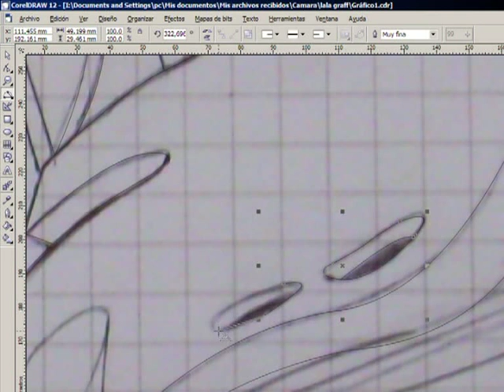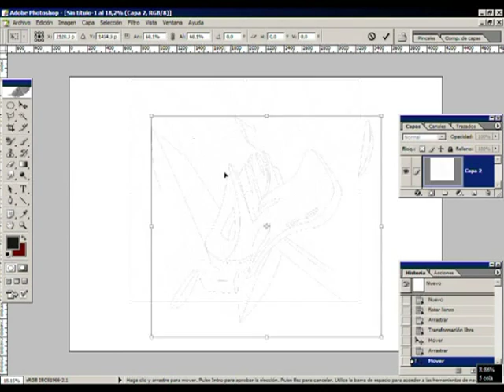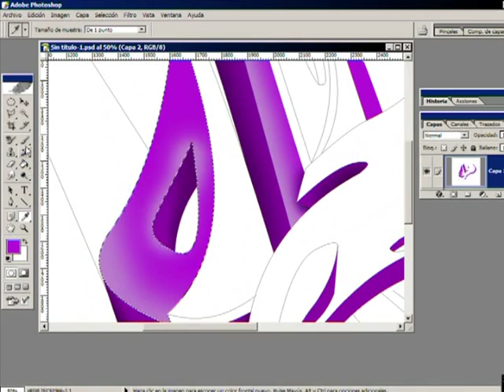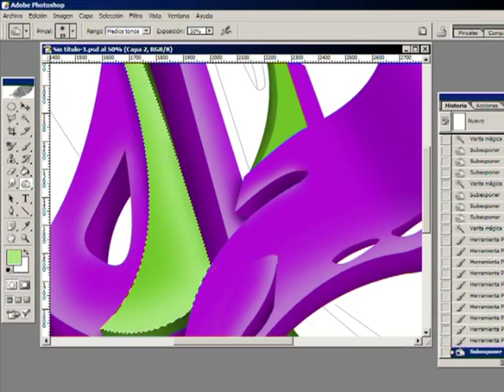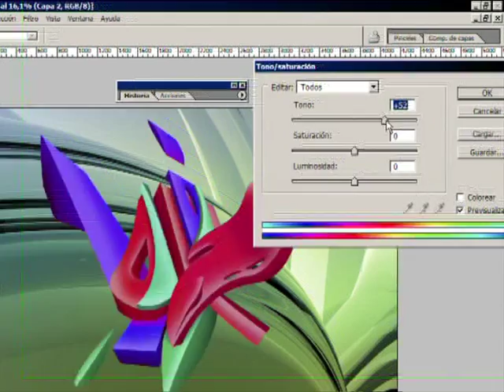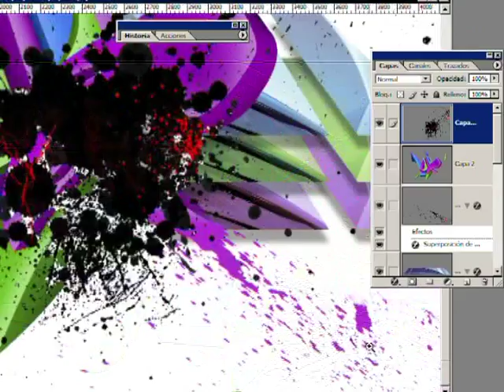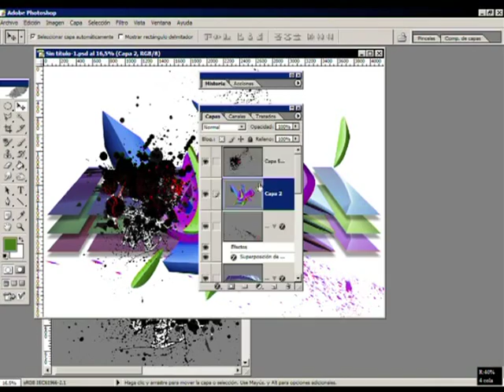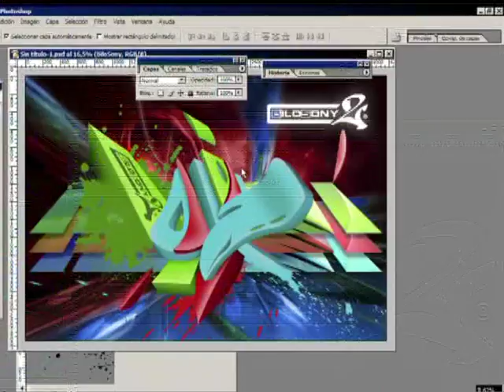Bilosony2 Digital Graff 2009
Primer intento probando digitalizar un boceto con corel y photoshop